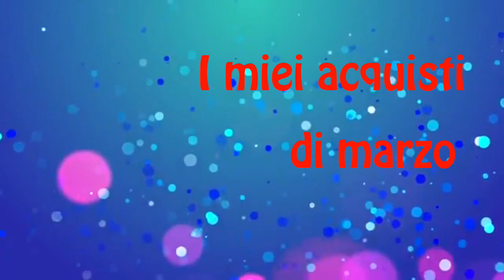I miei acquisti del mese di marzo - Video Haul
Video acquisti per il mese di marzo 2014. Come sempre un pò di tutto dalla tecnologia al make up all'abbigliamento :)
E voi? avete comprato qualcosa di interessante nel mese appena passato?
Un abbraccio :)